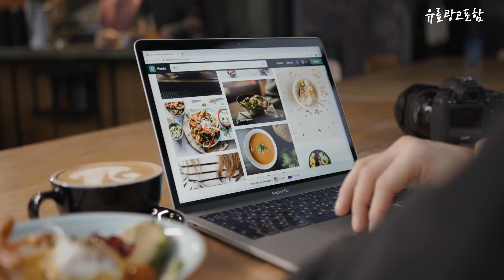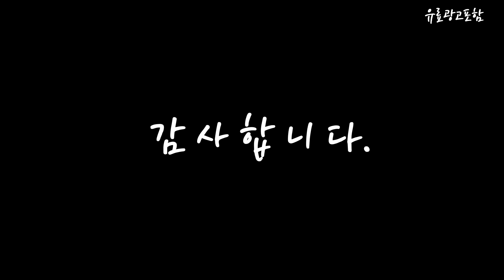소형세탁기 Top10!! 요즘 인기있는 소형세탁기 구매 가격 평점 후기 비교 총정리!!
❤️❤️❤️ 요즘 인기있는 소형세탁기 구매 가격 평점 후기 비교 총정리해 보았어요!! ❤️❤️❤️

[00:06]
10위. SURBORT 미니 세탁기 양말 속옷 세탁기 기숙사 [73,000원]

[00:11]
9위. 에코웰 자동 미니세탁기 3.5kg XQB35-G308 [168,000원]

[00:17]
8위. Haier 하이얼 SANYO AQUA 소형 일반 드럼세탁기 [320,000원]

[00:22]
7위. 미디어 전자동 고급형 미니 세탁기 화이트 MW-38G1W [189,000원]

[00:28]
6위. 미니세탁기 속옷세탁기전자동스마트 배수 25분 7L초소형세탁기, 수도꼭지 사용 [93,500원]

[00:33]
5위. 하이얼 1등급 일반소형 통돌이 세탁기 4kg, HWM40FTW [191,100원]

[00:39]
4위. 미니세탁기 속옷세탁기전자동스마트 배수 25분 7L초소형세탁기, 수도꼭지 사용 [93,500원]

[00:45]
3위. 삼성전자 아가사랑 세탁기 WA30T2101EE 3kg 방문설치, 그레이지 [344,540원]

[00:51]
2위. 위니아 입체물살 세탁기 7kg 방문설치, VWF07WGW(A), 화이트 [660,000원]

[00:56]
1위. 미니세탁기 속옷세탁기 배수 전자동스마트 전자동 미니 세탁기 [64,000원]